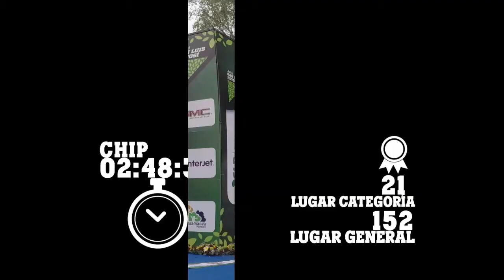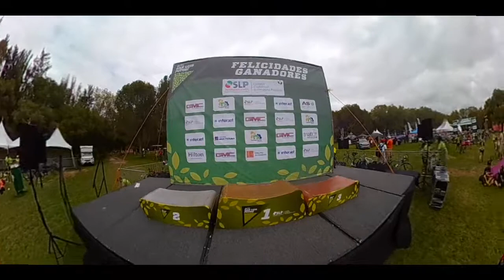Triatlon San Luis Potosi 2018 Tangamanga 23Sep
Triatlón San Luis en el parque Tangamanga el 23 sep 2018.
lugar 21 de 40 en la categoria 40-44